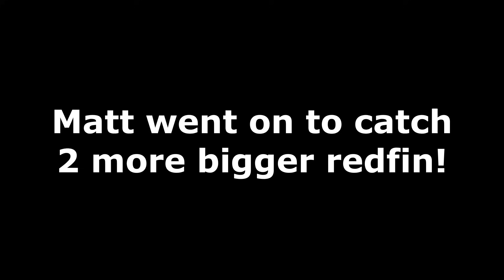Redfin Heaven, Fishing For Big Redfin At Greens Lake With A School Group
Last week I had the privilege of fishing at Greens Lake with a bunch of awesome young anglers from the Nathalia Secondary College. We caught some lovely redfin, some of which were quite big fish.